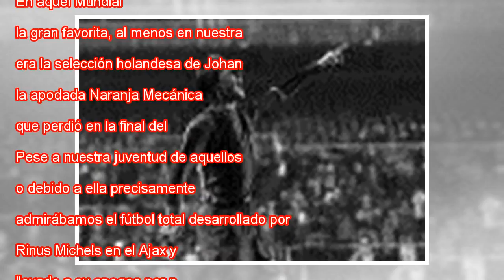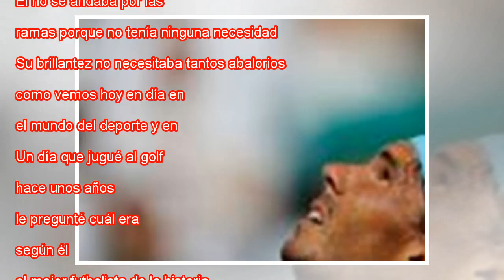Eterno Johan Cruyff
Cruyff, frente a Argentina en el Mundial de Alemania 1974. AFP Mi primer recuerdo de un Mundial de fútbol es el de Alemania de 1974. Yo tenía 14 años y, como era natural en esa época, el acceso que teníamos mis amigos y yo a cualquier tipo de informa...